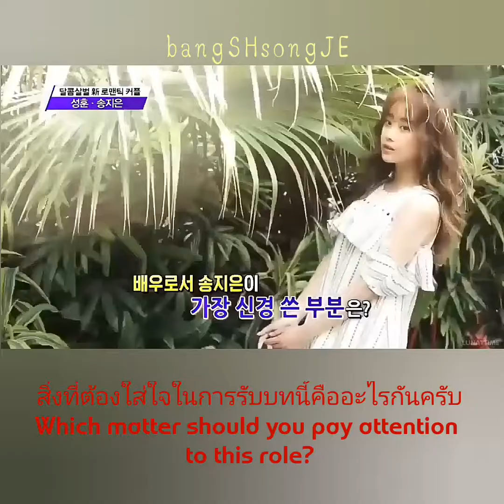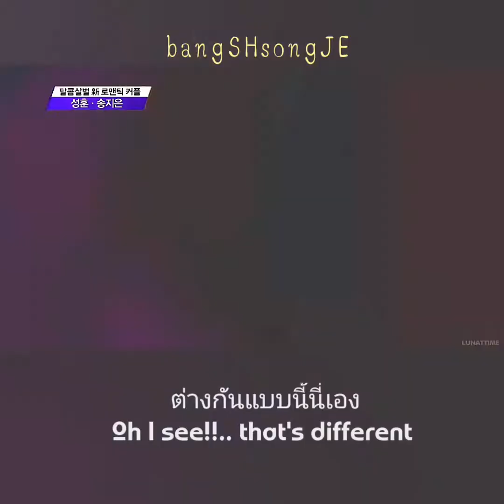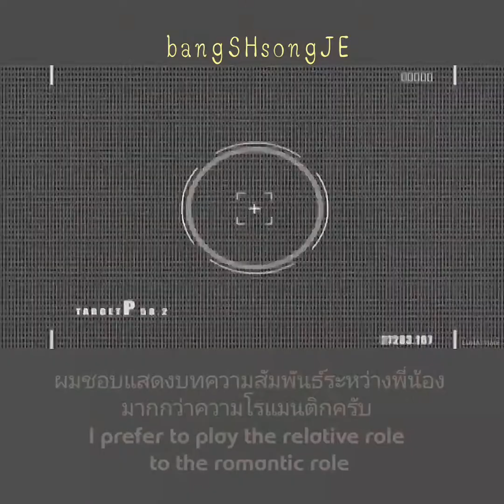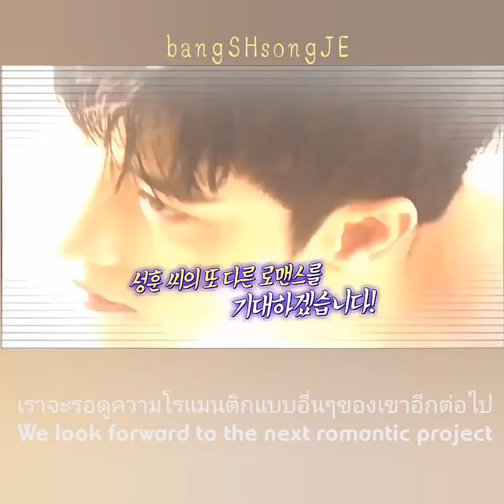1 มีนาคม ค.ศ. 2018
Interview Sunghoon & Jieun [ENG & TH]  @ press conference